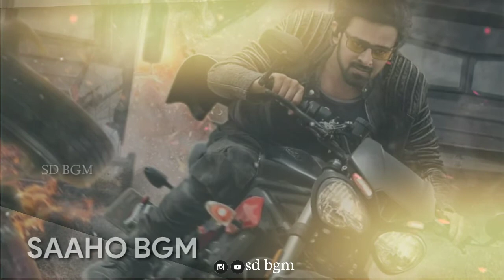Saaho (Prabhas) BGM - Teaser Background theme music | SD BGM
BGM LOVERS SUPPORT ME

Saaho is an upcoming Indian action thriller filmwritten and directed by Sujeeth, and produced by UV Creations and T-Series. The film stars Prabhas and Shraddha Kapoorin the lead roles. It is being shot simultaneously in Hindi, Tamil and Telugu. The film is scheduled to release on Independence Day on 15 August 2019.

Directed by Sujeeth

Produced by

V. Vamsi Krishna Reddy

Pramod Uppalapati

Bhushan Kumar

Written by Sujeeth
(Story, Screenplay, and Telugu dialogue)
K.G.R Ashok
(Tamil dialogue)
Abbas Dalal
Hussain Dalal
(Hindi dialogue)

Starring
Shraddha Kapoor

Background score: Ghibran

Production
company

UV Creations

T-Series

Distributed byAA Films

Release date

15 August 2019[7]

Country: India

Language:

Hindi

Tamil

Telugu

Budget₹300 crore

We do not own all the material we're posting on this channel. If you are a copyright owner and want your work to be removed from our channel PLEASE contact us via email  or leave us a personal message here and we will remove your material right away.

PLEASE do not opt for a youtube strike. NOTE that we do not benefit from posting this materials here ©SDBGM